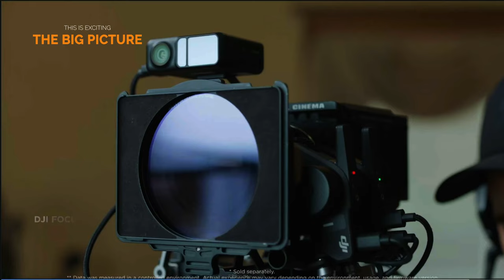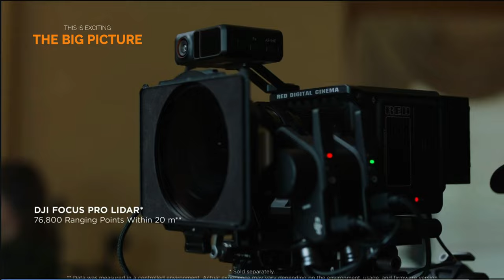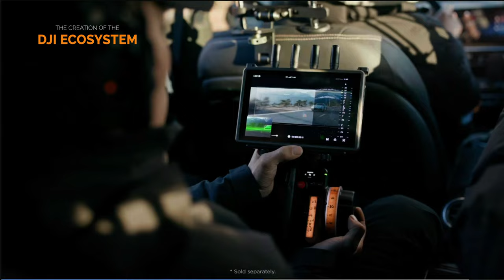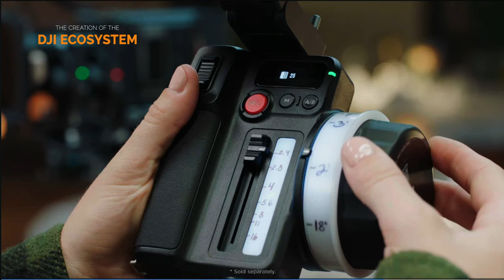What's really going on with the DJI RS4? A look at a new Cinema Ecosystem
Let take a look at the real upgrade power of how the DJI RS4 fits into the growing DJI Ecosystem

SMALLRIG EXTENDED PLATE
MANFROTTO 577 QUICK RELEASE PLATE
TILTA RING GRIP (AMAZON)
TILTA RING GRIP (B&H)
TILTA REMOTE CONTROL HANDLE (AMAZON)
V-MOUNT BATTERY PLATE
POWER SUPPLY MODULE FOR RING GRIP (AMAZON)
POWER SUPPLY MODULE FOR RING GRIP (B&H)
SMALLRIG FOCUS MOTOR ROD MOUNT
ZITAY D-TAP 1x4 SPLITTER
SMALLRIG 90° 15mm Rod Clamp (AMAZON)
SMALLRIG 1.5" 15mm Micro Rod (AMAZON)
SMALLRIG Articulating Monitor Mount
30mm ROD CLAMP
WOODEN CAMERA V-lock base station and wedge kit (AMAZON)
WOODEN CAMERA V-lock base station and wedge kit (B&H):
EASYRIG MiniMAX STABIL LIGHT
RED KOMODO (B&H)

=== WHAT I SHOOT MY YOUTUBE CHANNEL WITH ===
CANON R5c
CANON R5
SMALLRIG CAGE FOR R5
SMALLRIG NATO TOP HANDLE
PANASONIC GH5
ATOMOS NINJA V
ATOMOS NINJA V (B&H)
CANON 16-35mm/2.8
FALCON EYES RX-24TDX
APUTURE 120D

Heads up! This is a completely independent and honest review. Thanks!

No gear was supplied to me for this video. I purchased this gear to test for myself.

CHAPTERS
0:00 Intro
0:34 1st Impressions
1:27 The Big Picture
2:54 The DJI Ecosystem
5:02 Future Potential
5:34 RS3 Pro?
6:05 Final Thoughts

Bryan Redding is an award-winning Cuban American Cinematographer and Director based in Athens, Georgia. He loves being on set and sharing his knowledge. In addition to his love of cinematography, Bryan has complete high range hearing loss which, according to his audiologist, leaves him functionally deaf in certain environments, hence making him the Deaf Director. This has not stopped Bryan from continuing his passion on set and behind the camera, and he uses his experience with his physical condition to propel his unique vision.